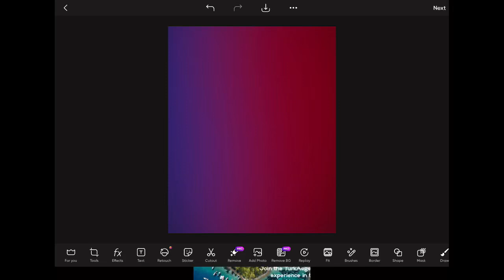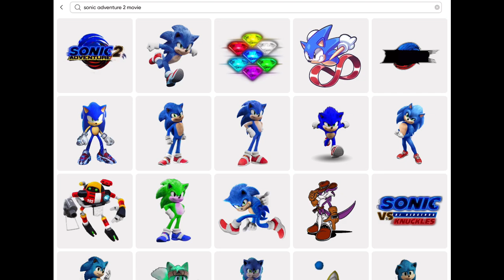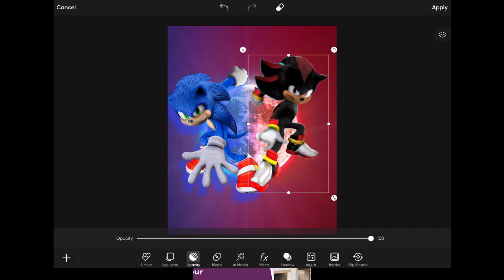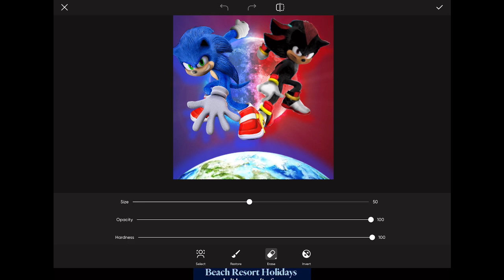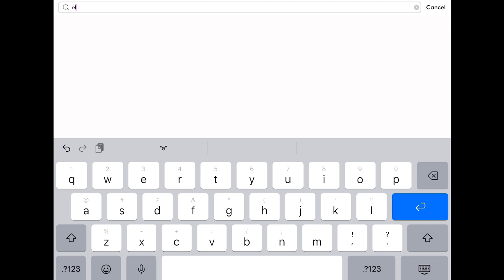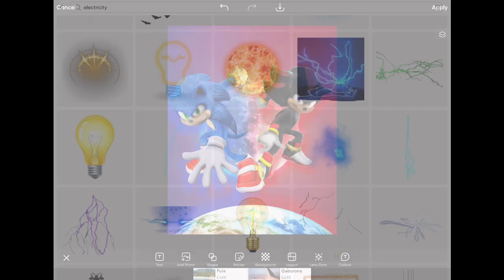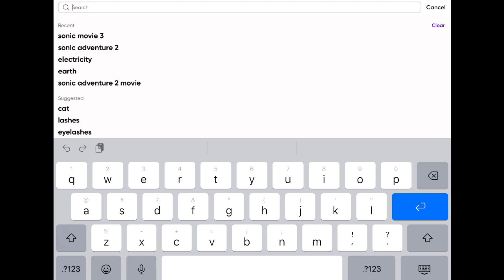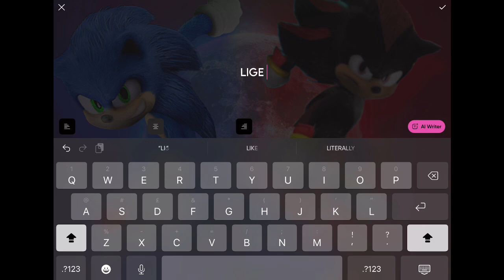Sonic The Hedgehog Movie 3: Concept Poster 10 - Picsart Edit